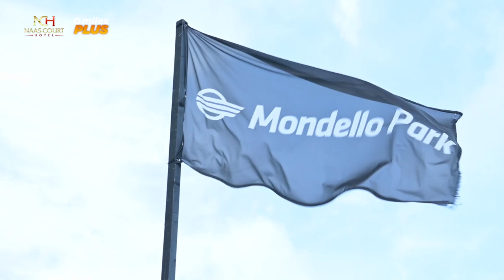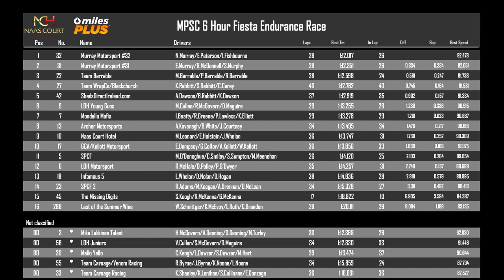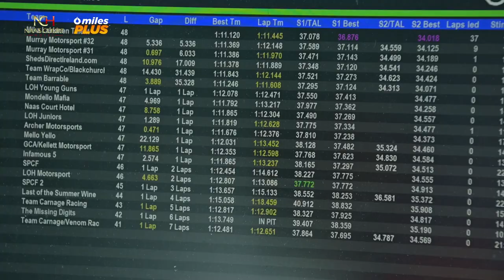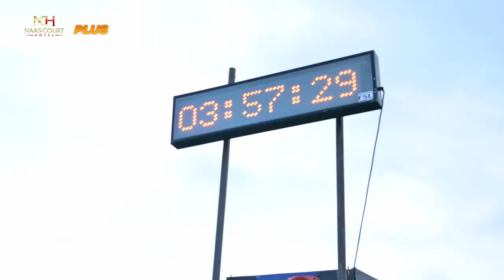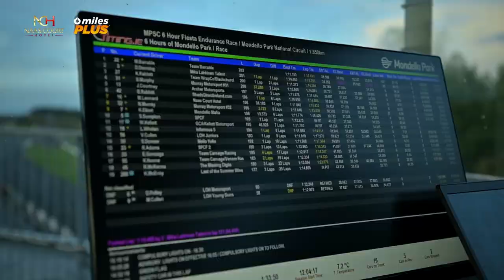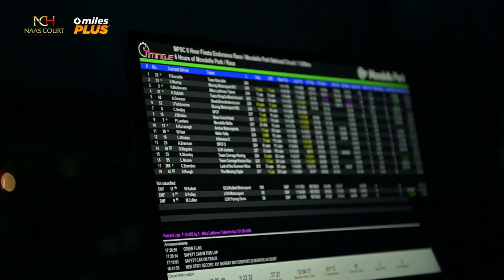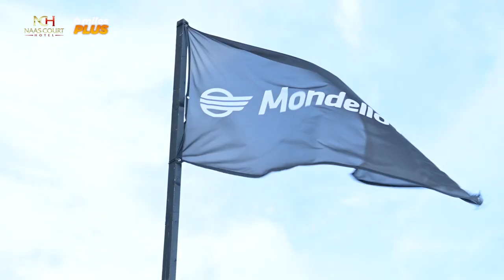Irish Motorsport TV- Fiesta Zetec 6 Hour Race 2022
The annual six hour endurance race from Mondello Park. The 80bhp Fiestas form Ireland's biggest racing championship, with well over 30 cars on the grid at each meeting. At the end of the season, the drivers are joined by those from other classes, and indeed other disciplines, who team up in groups of three or four and tackle the Mondello National Circuit for 6 Hours.

Coverage from Irish Motorsport TV/Frame It Productions with thanks to the Naas Court Hotel
Camera and Drone footage from Mich Behan